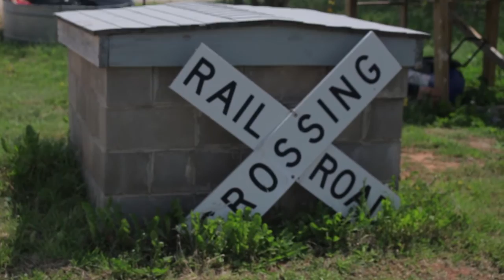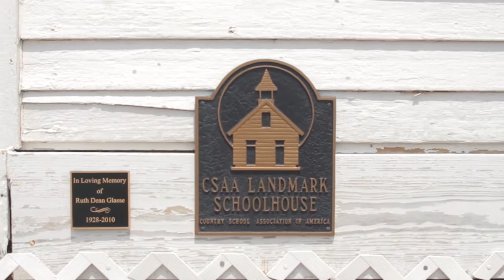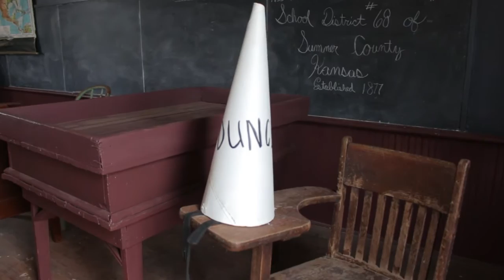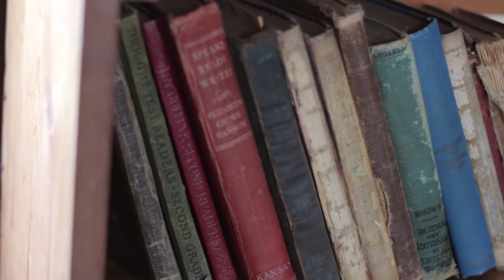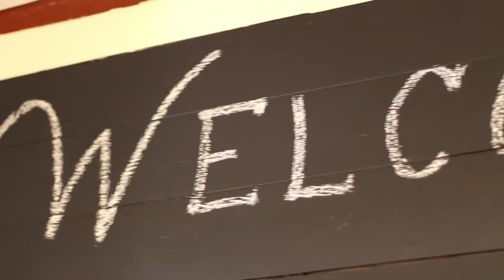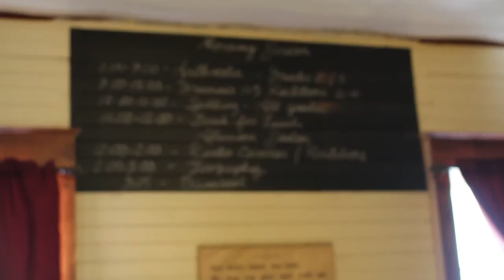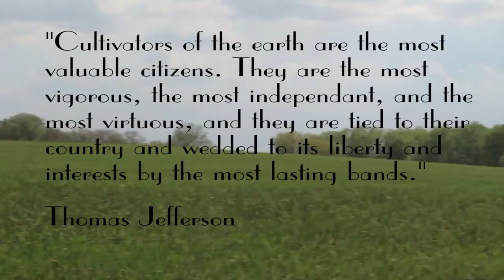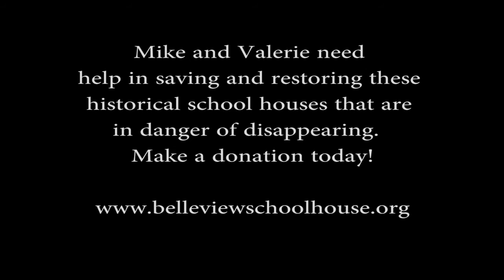Heartland - A Short Film about Saving American History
A couple, who live on a large remote wheat farm in Kansas, not only have their hands full with operating a huge farm, they are also saving historic buildings from destruction. They have moved and restored two one room school houses, the farm house in which they live (all built in the 1800s) and they are in the process of saving and moving another historic 1800s school house. The Brunhoebers give living history tours to school children in the area. This is a small glimpse into their life and was shot during my visit there the first part of May. Shooting was in between tornado warnings and the trick riding lessons that I was actually brought to Kansas to give. I just knew bringing my camera gear would be a good idea as their story is pretty awesome and unique!

UPDATE: Update! Spring Creek School has now been moved and is mostly restored!!